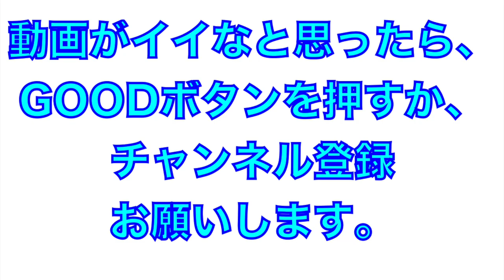安定した投球！松本航投手ブルペン！【埼玉西武ライオンズ春野キャンプ】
2023年2月
高知県春野球場
松本航投手のブルペン